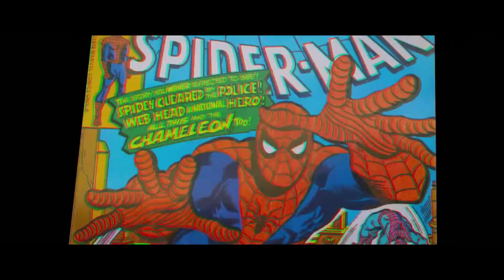Žebříček SPIDER-MAN filmů!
Dnes si seřadíme VŠECHNY SPIDER-MAN filmy. Můj žebříček není ten správný, každý má jiný vkus, proto mi můžete váš žebříček napsat do komentáře. Rád si ho přečtu.